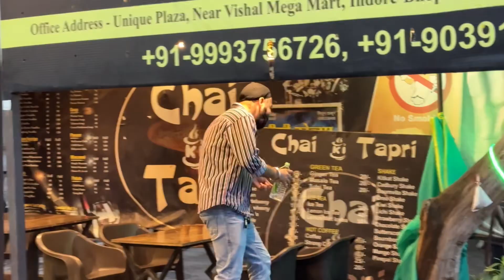BHUKKHAD VEERJI PE KIYA JOLOCHIP PRANK | PRANK GONE WRONG😰😱😨 | ABEER RAI 01